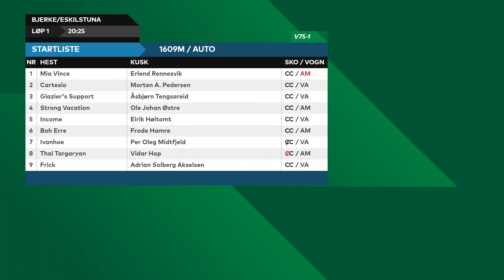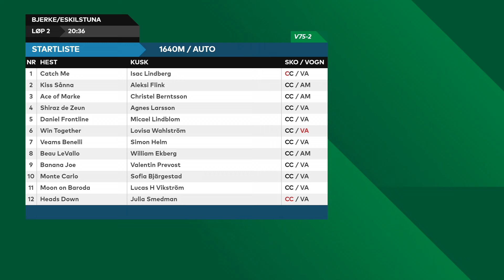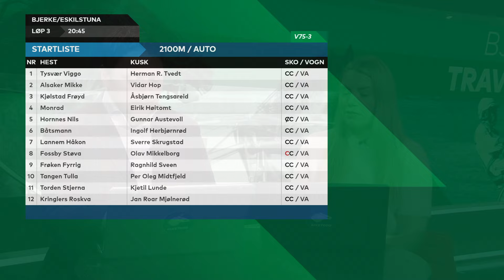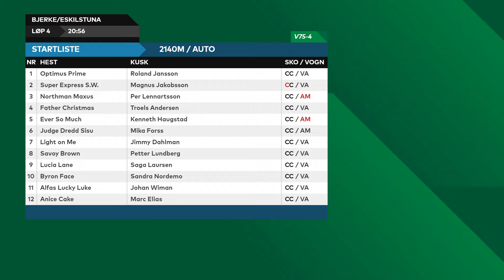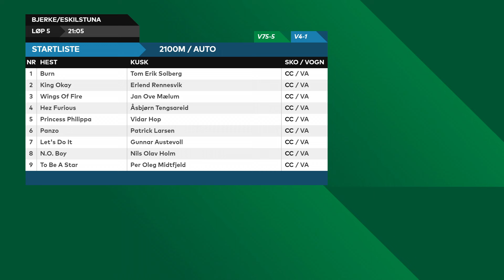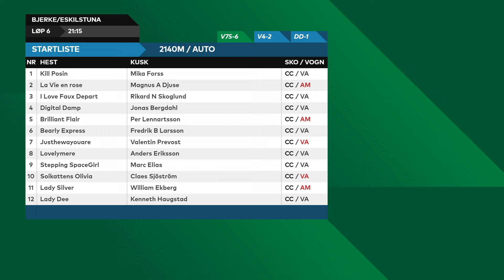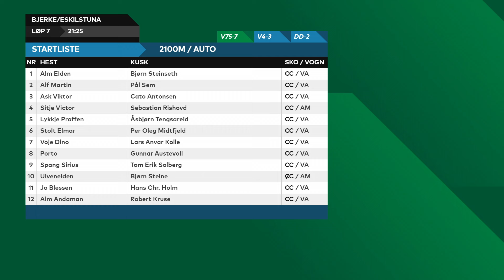V75 Xpress-tipset til Bjerke og Eskilstuna 23. januar